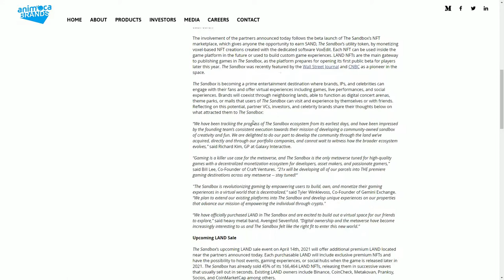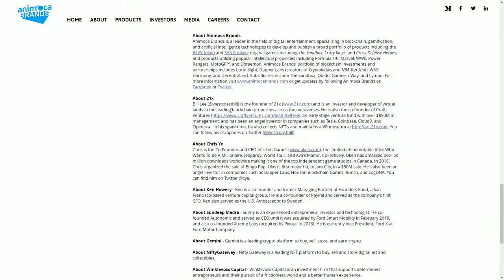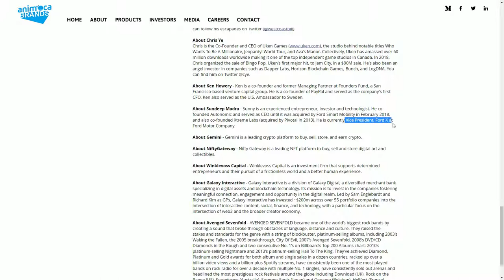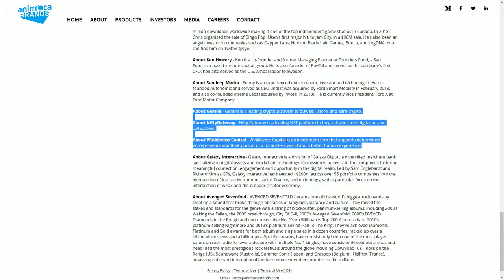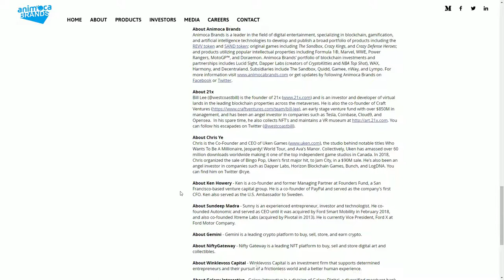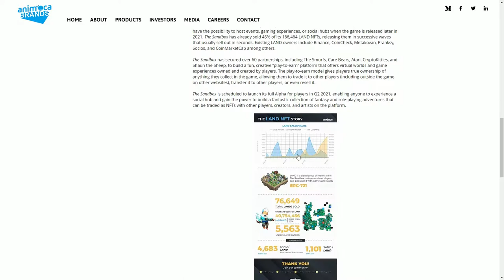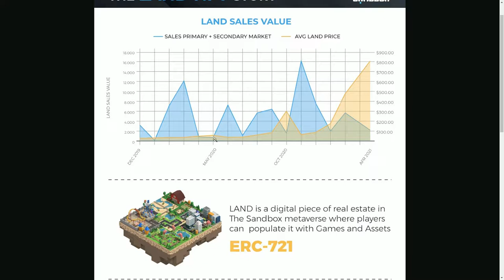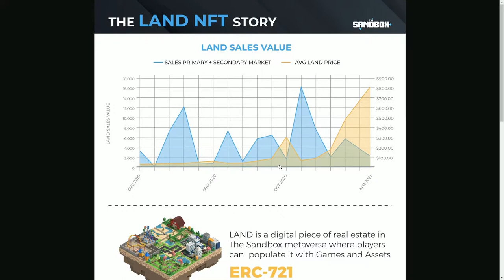THE SANDBOX | Winklevoss Twins, Avenged Sevenfold and other investors are onboard